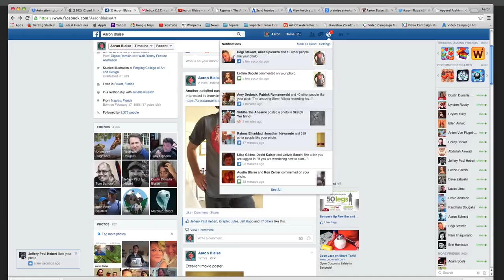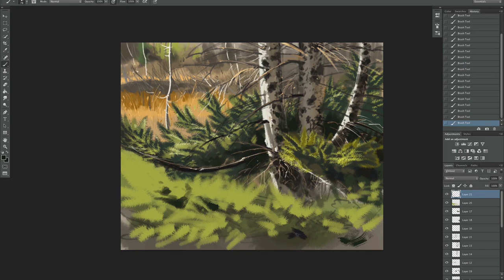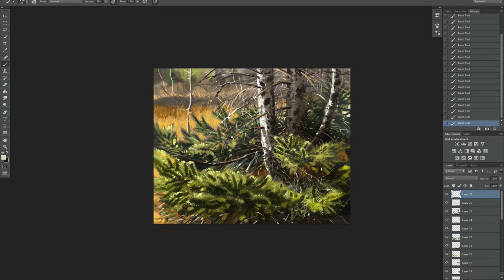Photoshop Painting Time Lapse- Pine Forest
In this time lapse Photoshop painting video, watch as I create a Wyoming pine forest scene using my custom Photoshop brushes.